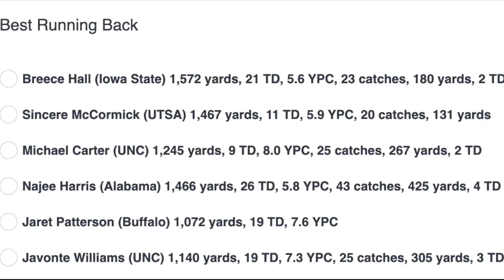What happened to the TOP 10 WR recruits of the 2012 class?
Here are some wide receivers who will take you on a trip down memory lane...